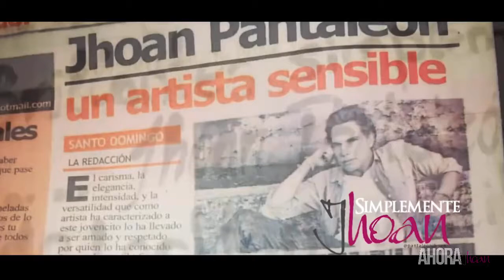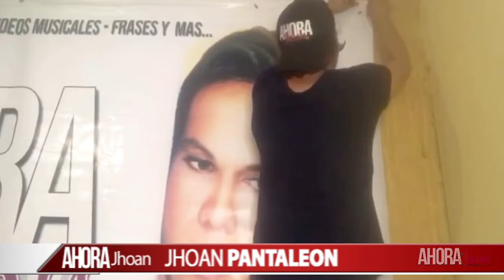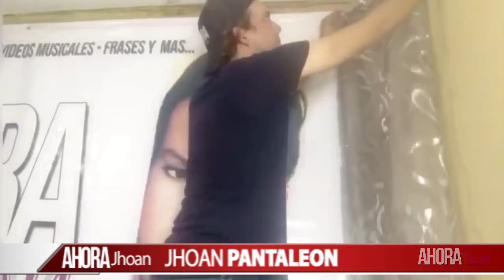AJ 12-8 -21 1/3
somos
●AHORA Jhoan, es una revista semanal de variedades joven, fresca e informativa.
●AHORA Jhoan: Esta elaborado en un contexto variado  con la cronica rosa; como punto de partida. Promuebe  valores, educacion y entretenimiento de una forma diferente.  La misma tiene una duracion de 1 hora. Su conductor es extrovertido,profesional y muy carismático.
●Presentamos los hechos del mundo artistico y sus protagonistas. Damos  cobertura a los eventos sociales mas relevantes de la semana a nivel local y regional, entrevistas a personajes de nuestra sociedad y nuestra opinion objetiva y responsable, que nos hace un programa  original, fresco y esperado!
●Nuestro único interés es servir de vía de comunicación para que los nuestros obtengan informacion sobre sus artistas, actividades y demas relacionados al entretenimiento.
●Somos un espacio positivo y constructivo.